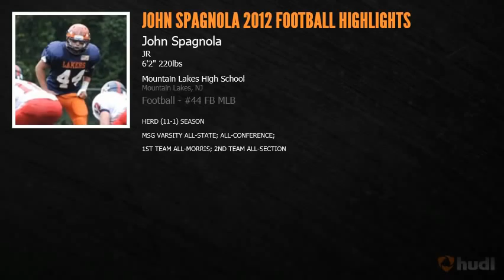John Spagnola Highlight Video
John Spagnola, Junior LB/FB at Mountain Lakes High School.